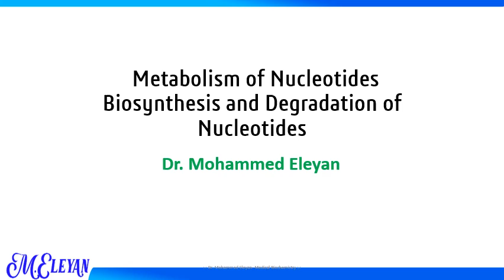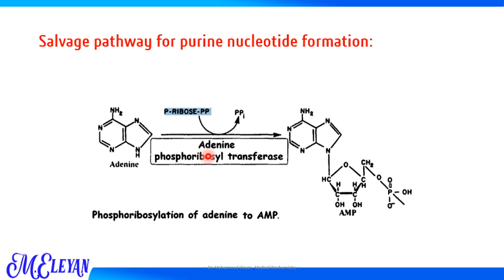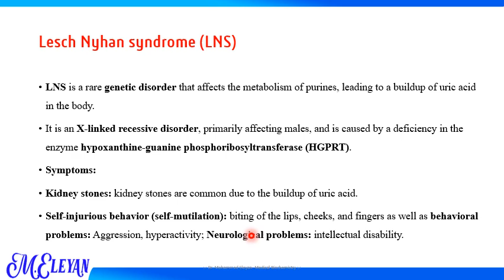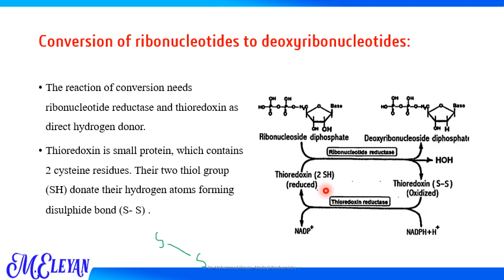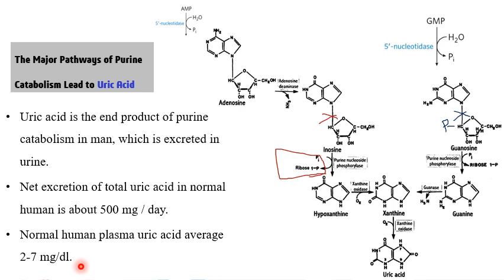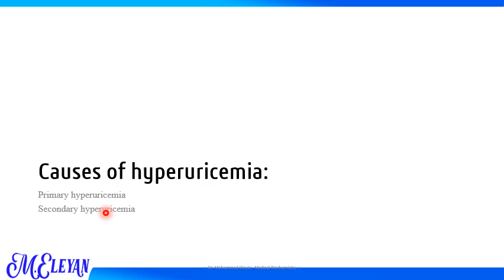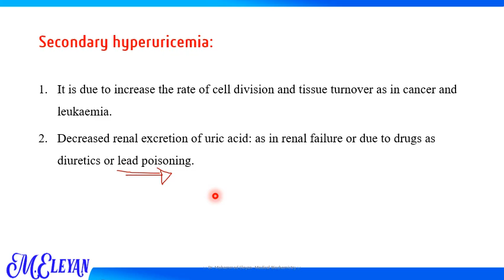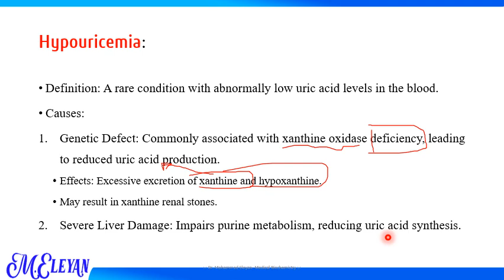Biosynthesis and Degradation of Nucleotides part 3